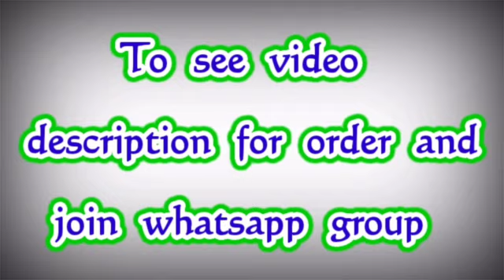Latest Khicha Checked Silk Sarees || Wedding Silk Sarees || Premi Collections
Saree is one of the most well planned and graceful costume of unstitched length of fabric draped round the body of Indian women.

 Presenting all new khicha checks.

Sheer and shiny . ✨ This Saree gives a mesmerizing look to women.👧 Exquisite patterns and designs are made on the saree with checks .✨ The border of  saree is broad and embellished with alluring motifs.

Fabric : silk
saree with rich pallu and attractive border

Rate :- 1450/+$-

Jamdani Sarees,
bridal sarees,
kuppadam sarees,
uppada sarees,
chiffon sarees,
chettinad sarees,
Wedding sarees,
Party wear sarees,
Banarasi sarees,
Bangalore silk sarees,
Linen Sarees,
Ikkat sarees,
Two tone sarees,
Hadloom sarees,
Organza sarees,
Organsa sarees,
half sarees,
Rayon Kurtis,
Bandhani Sarees,
saris,
Daily wear sarees,
Blouse designs,
Bridal sarees,
Marriage collections,
latest sarees,
lehanga designs
gotapatti sarees
organza sarees
sarees
premi collections Sarees
sana silk